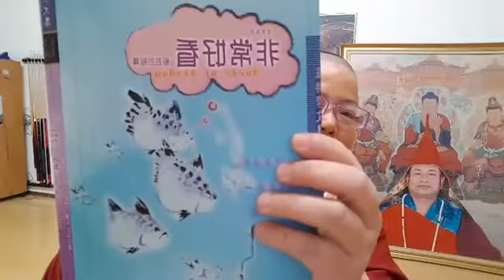【 蓮生活佛文集網路直播讀書會】2017年6月20日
（第30集）：《 非常好看》~「也談複製人」
特別探討：「投生中陰」
【一飲一啄皆有定數】（摘自蓮生活佛文集《虛空中的孤鳥》）
《蓮生活佛盧勝彥文章精選》
明白因果的人都會說：「一飲一啄皆有定數。」我為這句話，請教了「大梵天」。
我問：「什麼是人生之路？」
大梵天回答：「程式。」
「程式的組合就是人生的命運是嗎？」我問。
「正是。」
「程式的源頭，由何而來？」
大梵天回答：「因果的因。」
「莫非就是現代科學的基因？」
「不錯。」
「程式與基因，就是每一個人的命運，如何知道每一個人的命運？」
大梵天回答：「解讀基因及程式的密碼。這就是佛教六大神通的宿命通。」
「人由何者組成？」
「細胞。」大梵天回答。
「細胞由何組成？」
「基因組合。」大梵天說。
「這細胞基因組合起來的程式，就是赤條條的一個人？」
「是。」
「有缺點嗎？」
「有。」大梵天說。
「例如？」我問。
「人有眼睛，可惜有眼無珠。人有耳朵，可惜聽信謠言。人有心，可惜心念不正。」
「人心是什麼樣？」
「人心難測。」大梵天說。
「人有口，說什麼？」
「人有口，心口不一，言不由衷。」
我再問大梵天：「你不是說，每一個人的基因程式都是定好的密碼，命運也都是安排好的，甚至吃一頓飯，喝一口水，用什麼香水，結交什麼朋友，都是命運安排定數，這怎能怪人呢？」
大梵天回答：「基因是定數，程式是定數，基因程式的密碼也是定數，所以，每一個人的呼吸、運動、身高、疾病、遺傳、個性. ，全是定數。如你所說，一飲一啄都是定數，但密碼是可以改變的，基因是可以改變的。」
我聽了大驚奇。「如何改變命運？」
大梵天回答：「在人類科學上來說，就是基因移植，由基因移植改變了排列程式，整個密碼全變了，命運就改變了。在宗教上來說，就是修行，修行可以改變基因，改變命運，也就是說，大修行人是掌握命運的。」
「修行究竟是什麼？」
大梵天回答：「基因變成完美無缺，無苦極樂，光明無礙，上升天界. 。」
「人的基因呢？」
「永遠都是有缺點的。」
我問：「遺傳基因可以解釋因果嗎？」
大梵天回答：「因果本是不可思議的難思議，而遺傳基因也是不可思議的難思議。祖先與孫子血脈相傳，確實互相牽纏不休，要知道曾祖父可轉世為孫子，孫子可轉世為未來的嫡孫，這正是遺傳基因。」
「疾病也在基因中！」
「正是。」
「那麼細胞的長？」
「人就長高。」
「細胞的短！」
「人就長矮」
「細胞較活躍？」
「人就好動。」
「細胞活動力小？」
「人就文靜。」
「某部份的細胞弱？」
「某部份的器官先衰竭。」
「聽說也有犯罪基因？」我好奇。
「不錯。」大梵天說：「犯罪基因也在遺傳基因之中，例如遺傳基因之中，性慾很強，在犯罪基因之中，易犯強暴罪。遺傳基因之中，殺生之念強勢，在犯罪基因中，易犯殺人罪，如此類推。」
「我聽說，連災難發生，也在基因中？」
大梵天回答：「人有人的基因，動物有動物的基因，連地球也有地球的基因，只要有形的東西，皆有基因，皆在因果輪迴之中，像地震、水災、火災、風災，皆是基因也。」
「飛機失事？車禍？翻船？意外死亡？」我問。
大梵天回答：「看來是意外，事實上皆有原因，也就是事出有因也，連意外也是基因」
我很訝異：「這麼多不同國家，不同的人，坐在同一部飛機上，難道發生災難的基因都相同？」
「不錯」大梵天說。
大梵天解釋：「如果人們能解讀基因密碼，他們將會發現，這些飛機死亡的乘客，皆在同年同月同日同時，基因密碼同時中斷，也就是奉命中止。」
「這是. 。」我駭然。
「災星入宮。」大梵天說：「另一種說法就是剋，就是煞，在時間、空間的遇合之下消失。戰爭也是一樣，戰爭也有戰爭的密碼」
我提到現科學的複製細胞複製器官及複製人。
我問：「複製的東西，也有因果嗎？也有基因嗎？」
大 梵天回答：「人類不管複製細胞，複製器官，或複製動物及複製人，都須要用精子、卵子、細胞去複製。就算採用『基因移植』，製造出『萬能細胞』，可將人類的疾病消除，壽命延長，犯罪率下降，智慧超群。你可以想一想，『萬能細胞』當然也有基因，也當然有因果，這只不過基因好一點，因果好一點，未來的遠景好一點，人類的境界好一點。」
「複製人也有倫理？」
大梵天回答：「當然有。是誰的精、卵、細胞。誰百分之幾，又誰百分之幾，綜合起來的。原本單純的倫理，變得較複雜而已。我們可以如此說，這複製人是你百分之幾的祖父，如此而已！」
　　「我明白了，這宇宙是大基因，人類是小小基因，個人是更小基因，其中是密密麻麻的密碼。而複製人只是在那裡面，把密碼移來移去。」
　　「正是。」大梵天說。